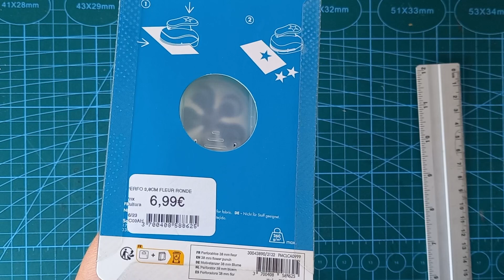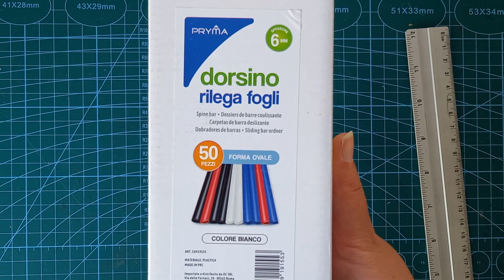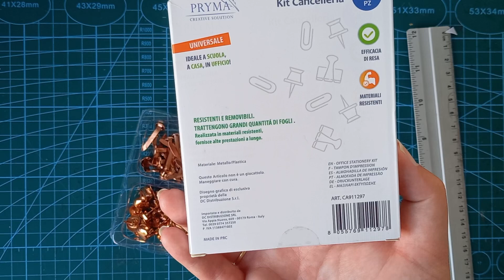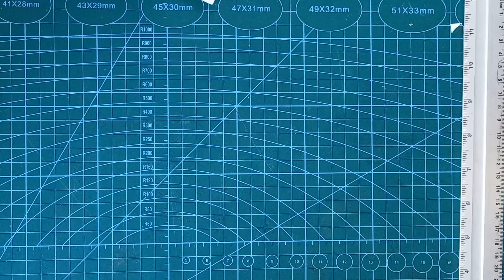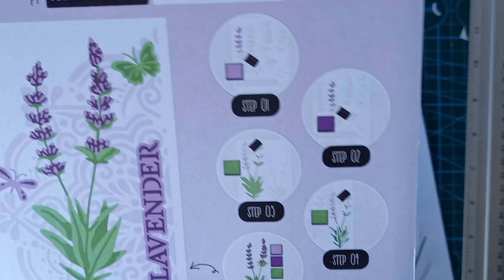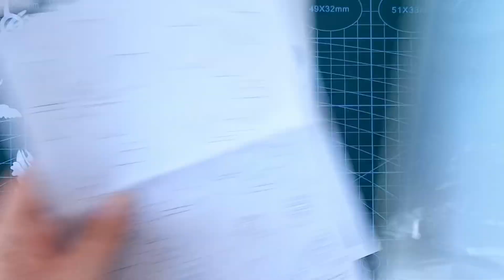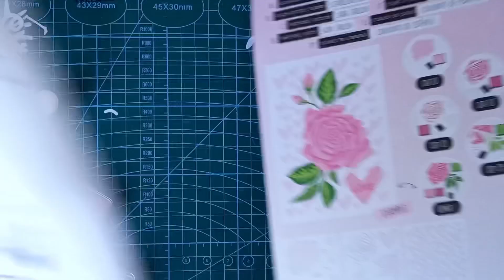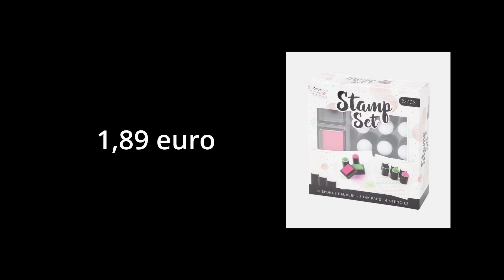Alerte nouveautés et soldes!!!!!! Je répète alerte nouveautés et soldes!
Je vous présente mes derniers achats multi-enseignes: Cultura, Noz et Action. Au programme des soldes à -70% et des nouveautés!